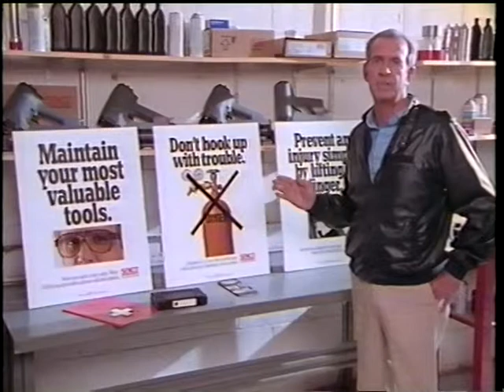Poppers Senco Training Video VTS 01 2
Poppers Senco Training Video